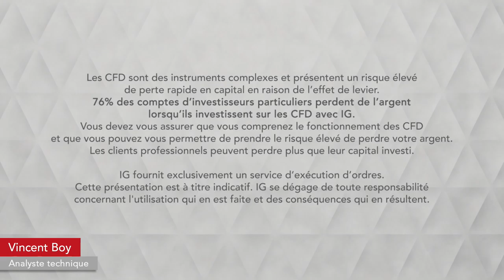Bourse - CAC, double échec sous les 5612 points- IG 02.07.2019